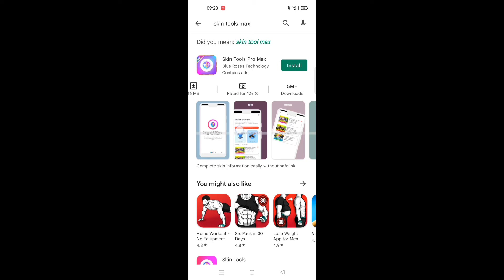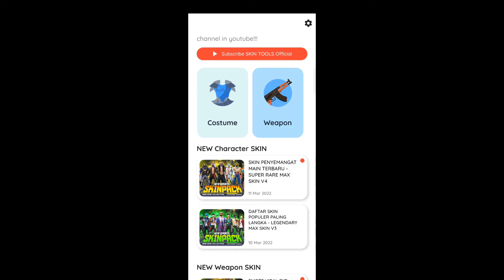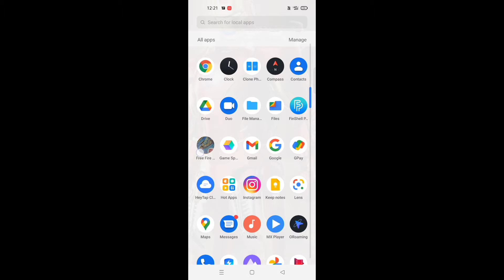Free Hip Hop Bundle | Best tool for ff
skin tools pro max
skin tools pro max free fire
skin tool
skin tools
ff skin tool
skin tool pro max
best skin tool for ff
skin tools pro max free fire kaise chaliye
free fire max me skin tool kaise lagaye
free fire max me skin tool kaise lagaye 2023
skin tools pro max free fire 2023
how to use skin tools pro in free fire max